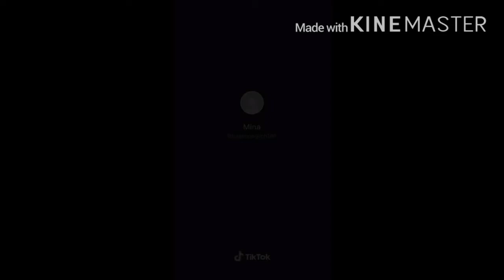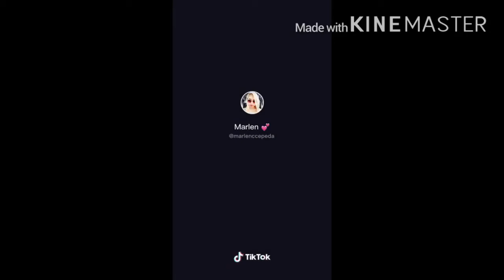I need Somebody Girls Dance Challenge